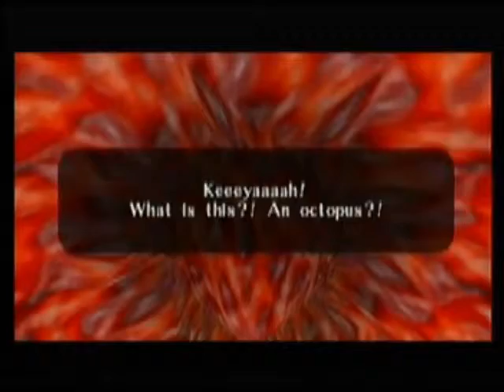Let's Play TLoZ: Ocarina of Time, Part 14- Screaming Our Ass Off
Sure enough, if you save during Jabu-Jabu's Belly dungeon you start back at the beginning. Oh well, what can you do, right? Anyway, now we make our last steps in the third dungeon (including deflating the hated mini-boss) and screaming a lot in the boss. Ruto proposed to us. WHAT?!?! I'M TOO YOUNG TO MARRY HER!